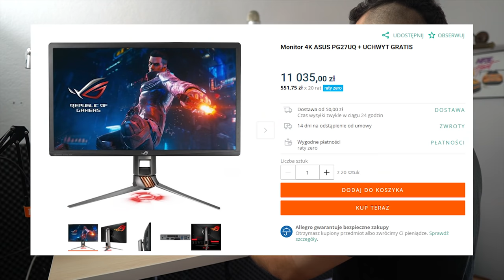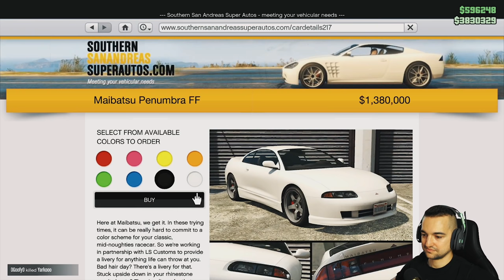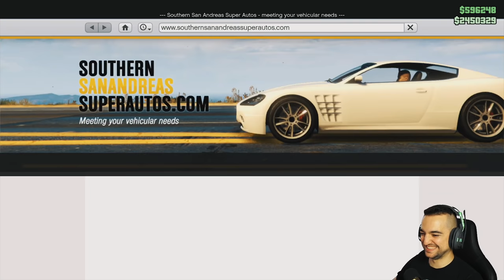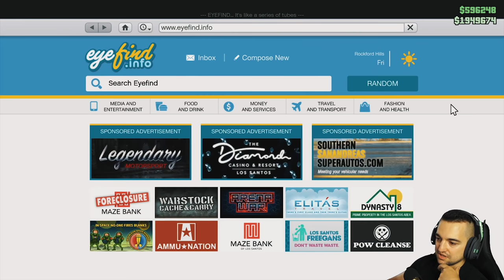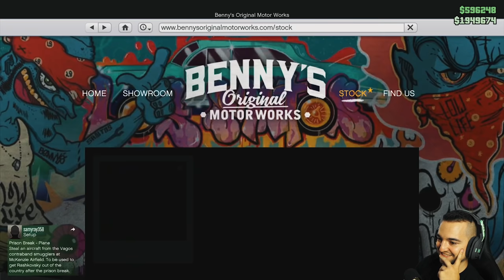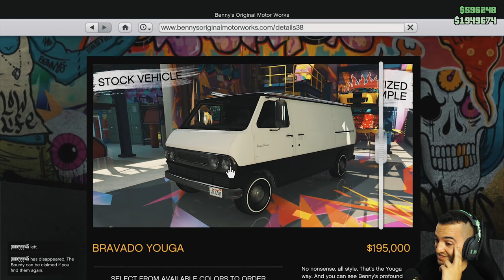Badamy aktualizację i nowe samochody! / GTA Online